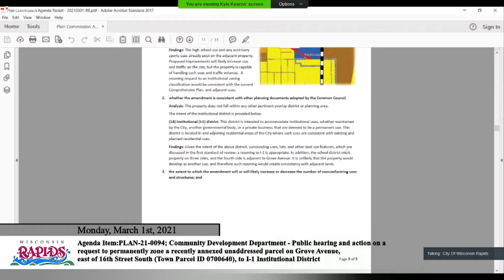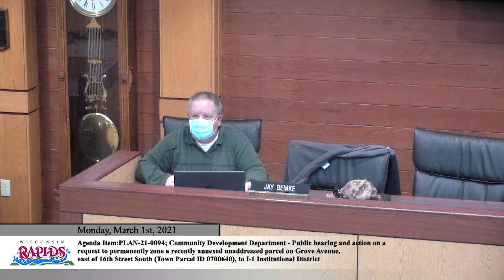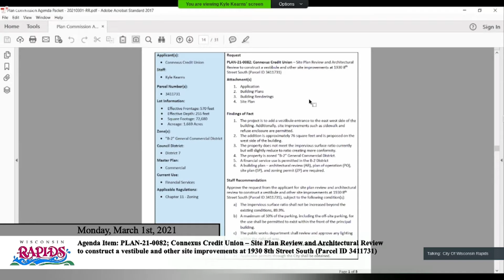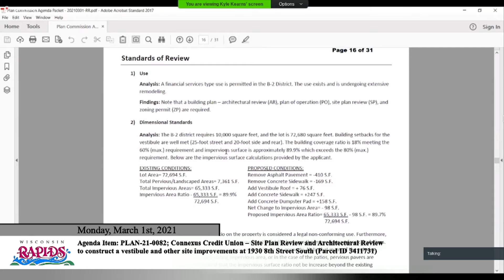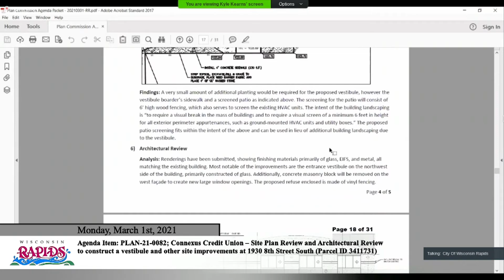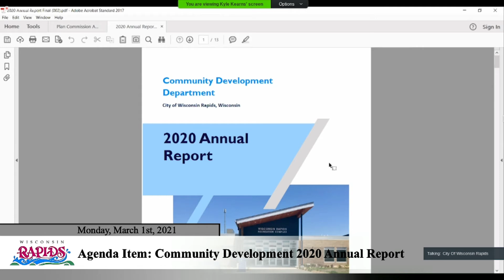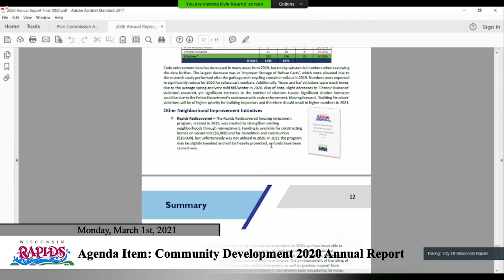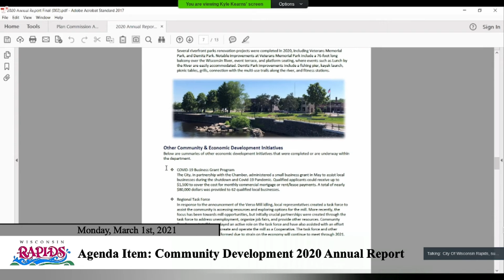WR Planning Commission | 3-01-2021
City of Wisconsin Rapids Planning Commission
3-1-21